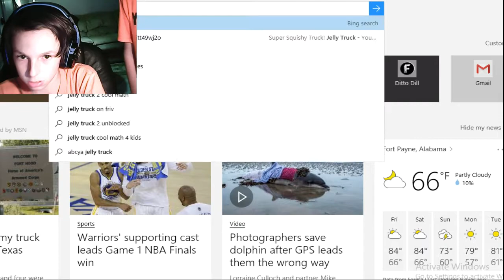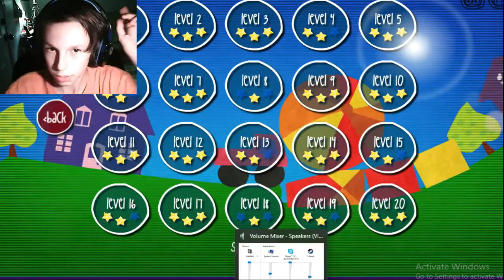Truck in a hamster wheel! Jelly Truck #2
Hey guys omg another a jelly truck video finally after seeing the support on the other part of this video I decided you guys want more!